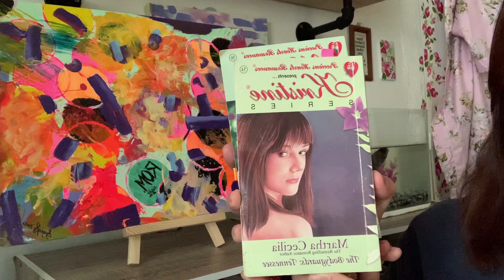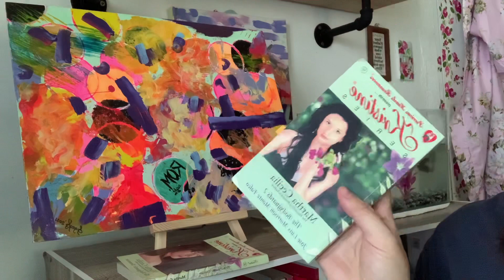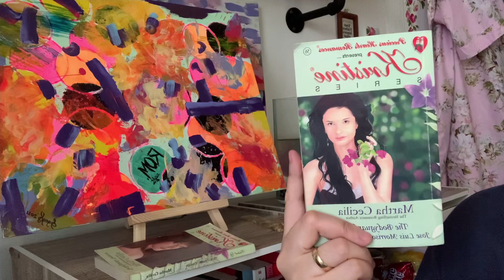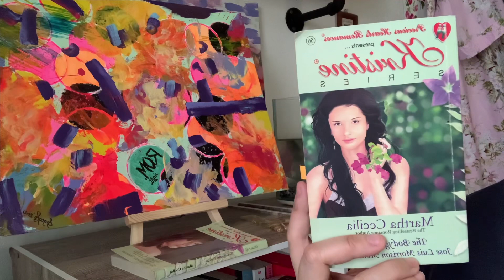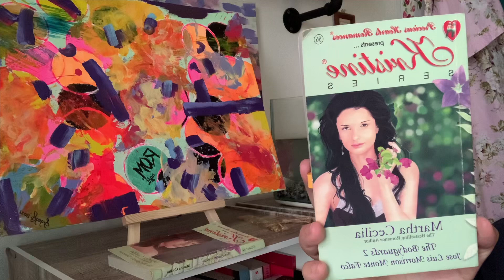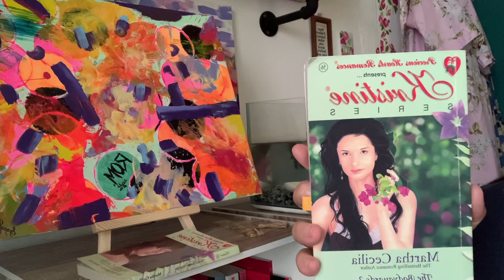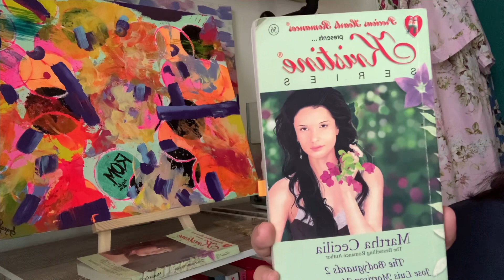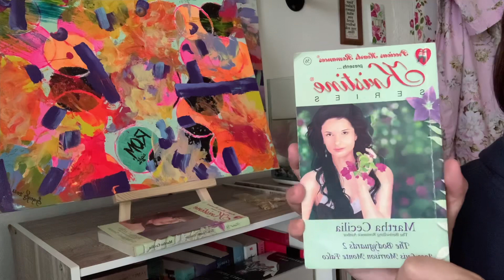PARANG TELESERYE ITO | The Bodyguards: JOSE LUIS | Kristine Series by Martha Cecilia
Hello, everyone!
Kumusta ang lahat? So, I'm back. After weeks of hibernating. Haha! Actually, nagbasa-basa lang ulit ako. As a result, ayan na ang vlog na ito. I re-read Jose Luis' story. I still struggle talking for a longer time siguro dahil madalas tahimik ako dito nagbabasa walang kadaldalan. Haha!
Praise God, all is well with me and my family. And I pray yours too.
Enjoy this whatever video and excuse the tilaok ng mga manok. Haha!

~dearGracie